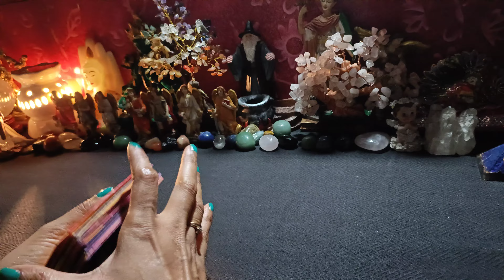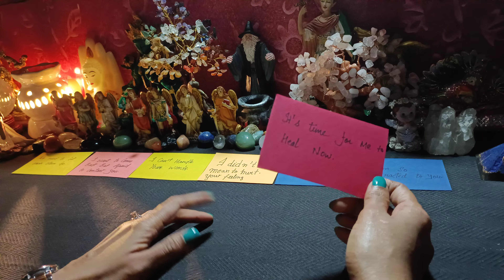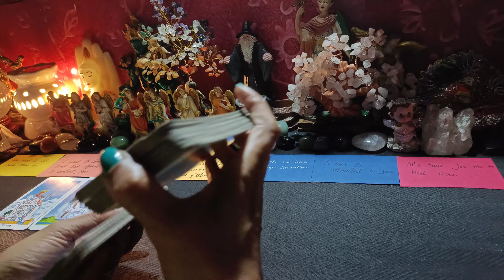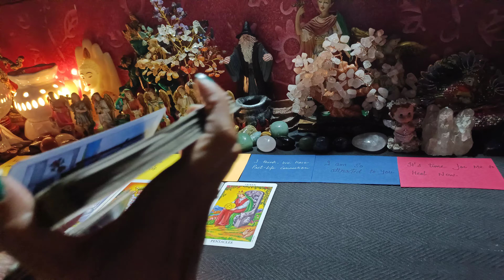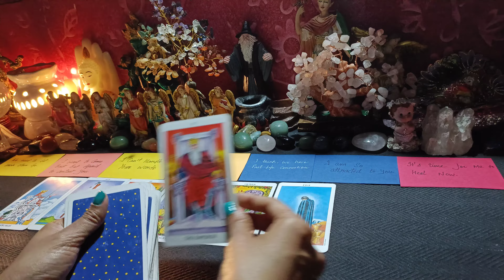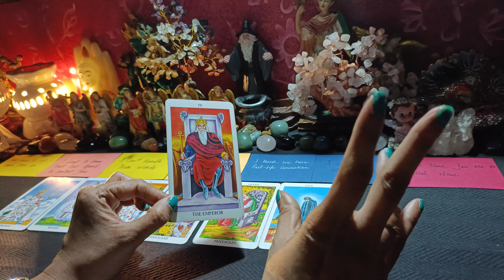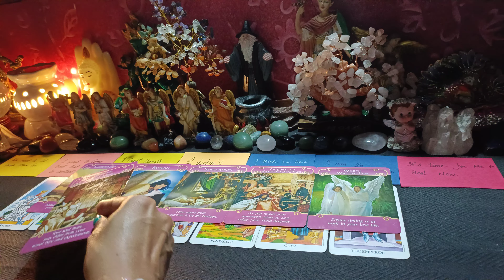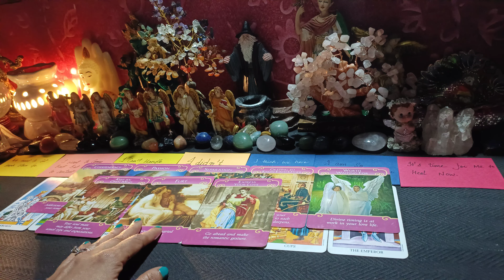Aaj Raat Unke Dil or Dimag me kya chal raha hai | His Her Current Feelings 💕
god_gift888